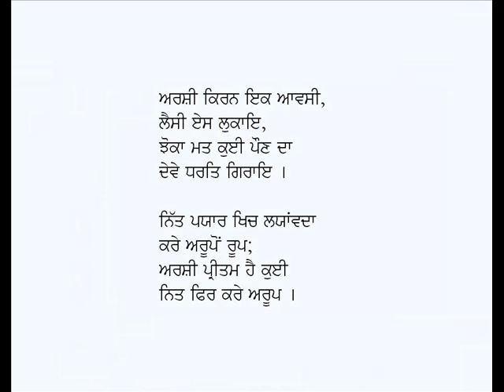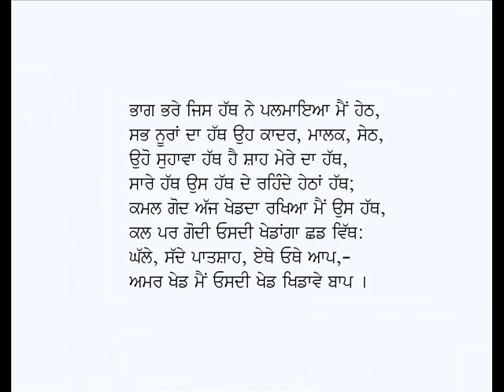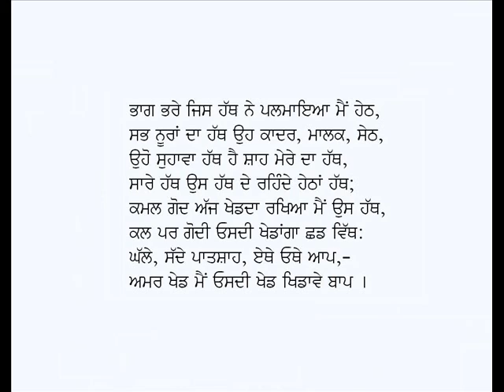Trel Da Tupka+Kamal Godi Vich Trel Moti-Bhai Vir Singh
Punjabi Kavitavan: Trel Da Tupka+Kamal Godi Vich Trel Moti
Poet: Bhai Veer Singh
Voice: Karamjit Singh Gathwala